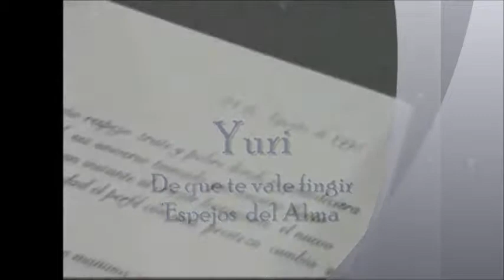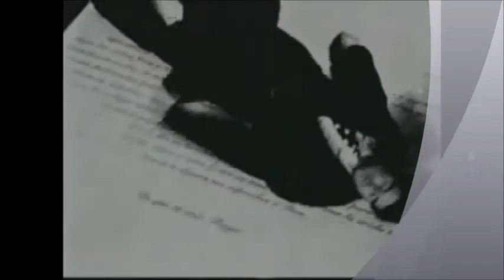Yuri de que te vale fingir editado